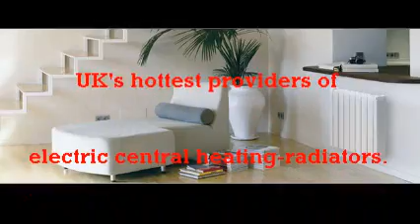ELECTRAHEAT NINA SIMONE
Worksheet Digital is teacher-made printable resources dedicated to providing fun and educational activities for parents, teachers and kids.